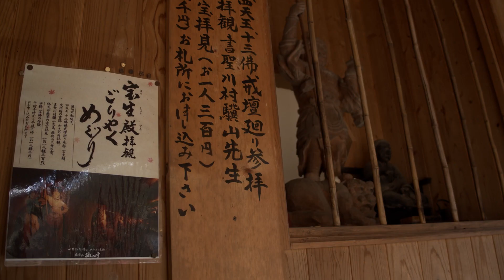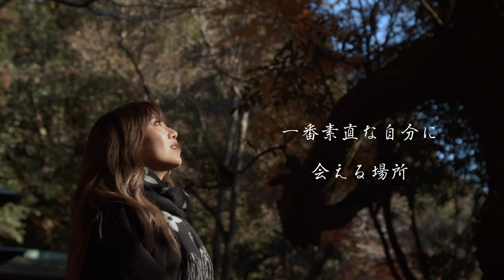油山寺『一番素直な自分に会える場所』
静岡県袋井市にある油山寺のPR動画！
遠州在住の20台の若者を中心に制作しました！

・制作・
撮影編集　Hideki Sagisaka
出演　ちゃんかお
ナレーション　Miyu Fuziyama
アシスタント　Haruki Tsuboi
                            Satoshi Watabe